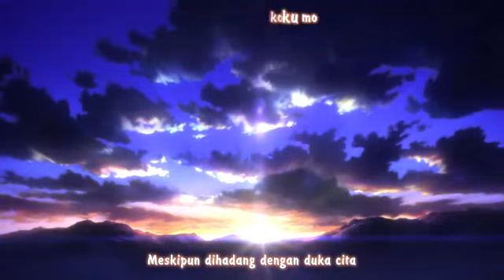[HD] Opening Little Busters!